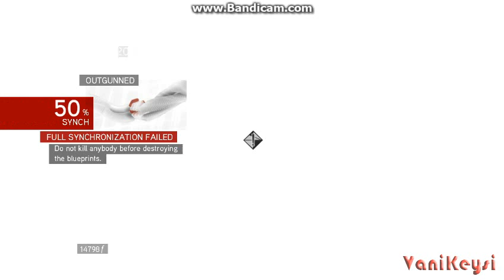Assassin's Creed: Brotherhood Gameplay (36)